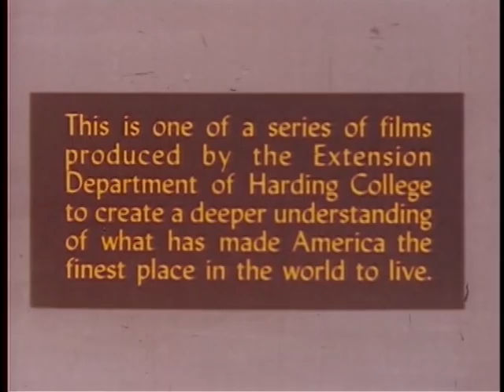Make Mine Freedom - An animated short film from 1948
An animated short film from the Cold War era after World War Two that boosts American ideals of freedom and democracy.  A seedy salesman offers the people a quick cure for all of society's ills with bottle "isms." (clearly representing communism, socialism, etc.)  Luckily, the people realize in the nick of time that these "isms" are a fraud, just like the salesman.

for teaching and learning guides, as well as many online resources, for U.S. history and Civics classes.

Edited and posted by David Burns, Fasttrack Teaching Materials. Original video file courtesy the public domain Prelinger film collection of the Internet Archive.